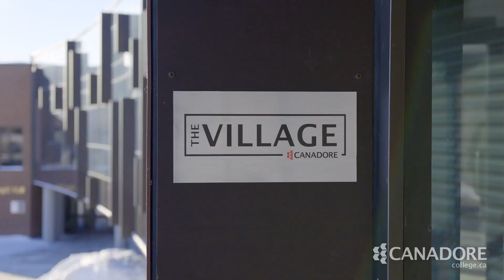Apply Now - Fall 2020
This world class health and wellness facility is a ground-breaking approach to educating the next generation of our country's health professionals. It is the first facility of its kind in Canada. It blends Indigenous, Eastern and Western practices, and offers student led clinics, custom built classrooms, and a traditional Indigenous ceremony space.

The Village fosters a spirit of collaboration that enhances the delivery of community-based services while inspiring a new ideal for holistic care and healing - across all life stages - that can be adopted by communities across the country.